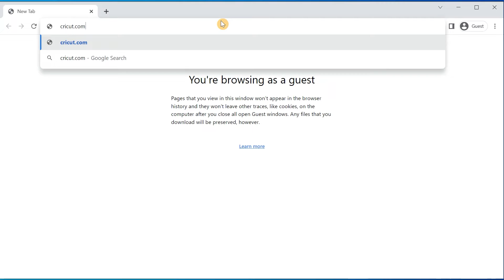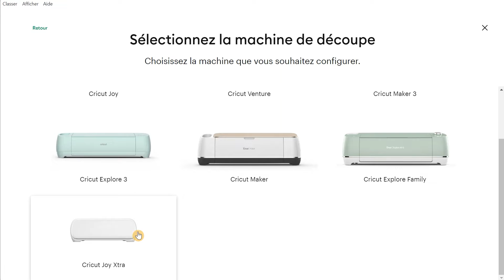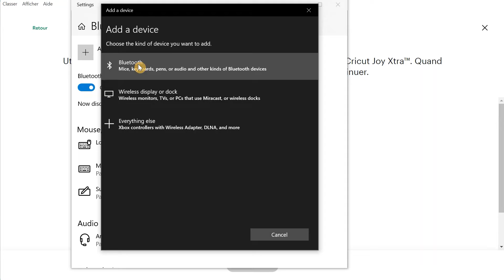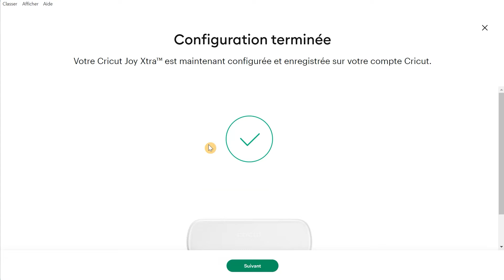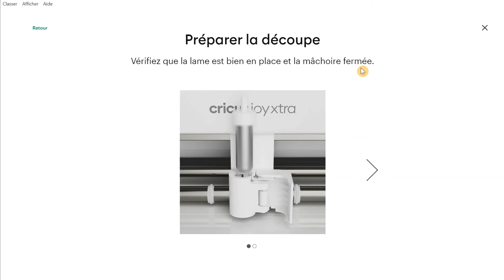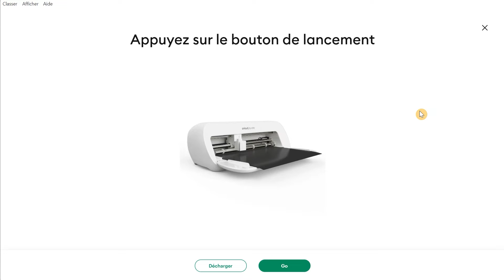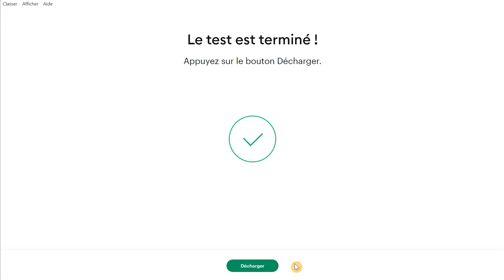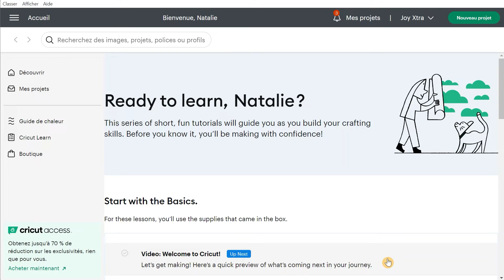Découvrez la Cricut Joy Xtra, mon avis + aperçu des nouveaux matériaux Cricut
Tutoriel en français! Je vous explique ici en quoi consiste la Cricut Joy Xtra et à qui elle s'adresse! Vous verrez également un aperçu de tous les nouveaux matériaux que Cricut lance aujourd'hui

Téléchargez gratuitement mon aide-mémoire sur les lames, roues, pointes et stylo Cricut

📃 Vous pouvez aussi obtenir gratuitement mon aide-mémoire sur les principales fonctions de Cricut Design Space en cliquant ici :

Chapitres
00:00 nouvelle Cricut Joy xtra
00:43 À qui s'adresse la Cricut Joy xtra
02:50 Différences avec les autres Cricut
07:35 Mise en marche de la Joy xtra
15:04 Quels lames et stylos fonctionnent dans la Cricut Joy xtra
23:25 Tout sur les nouveaux matériaux